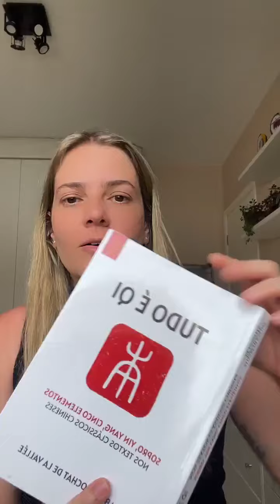Qi Gong para Acalmar o Coração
Qi Gong para limpar o Coração e restaurar a CONSCIÊNCIA!!
Trecho do livro “Tudo é Qi” de Elisabeth Rochat @editorainserir